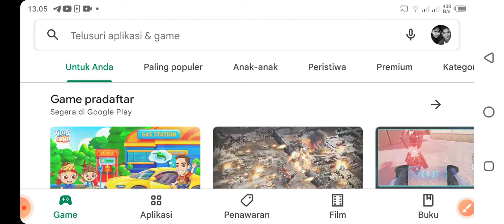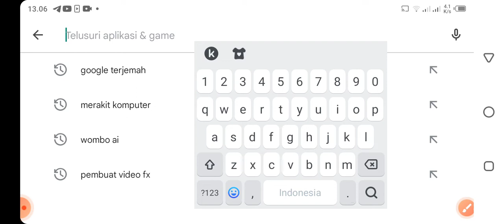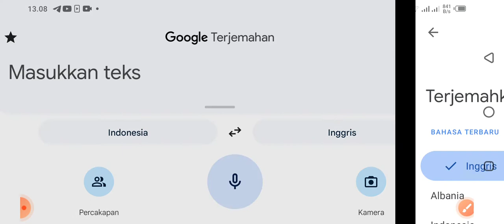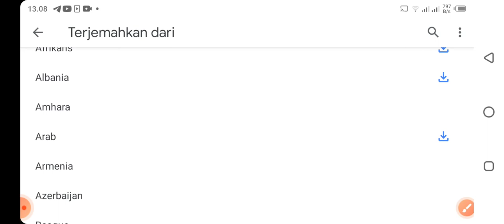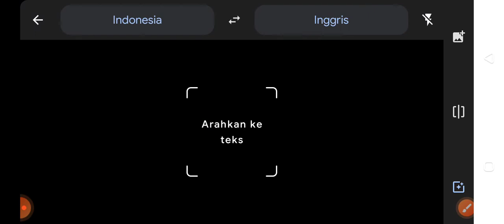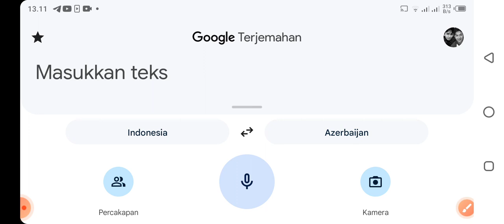wow...! dengan aplikasi ini, anak SD bisa menguasai lebih dari 100 bahasa. Kok bisa !?